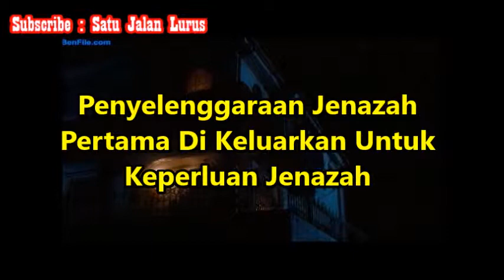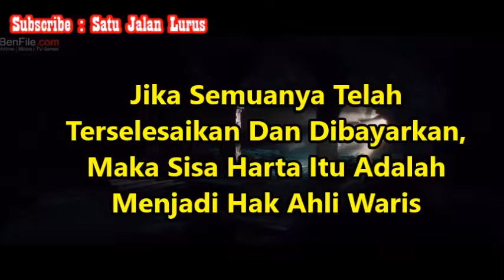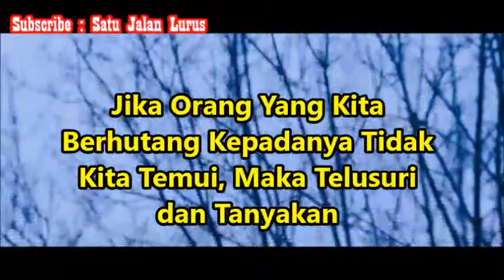Tidak Menemukan Orang Yang Menghutangi Orang Tua Yang Telah Wafat - Ustadz Firdaus Sanusi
Silahkan Hubungi :
IG : asadussahra IG : umrohekspansi